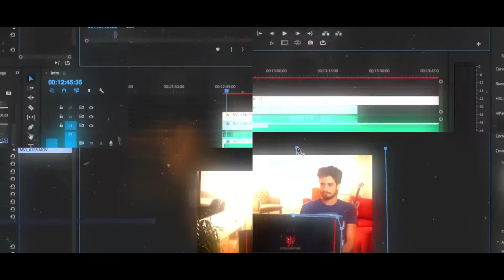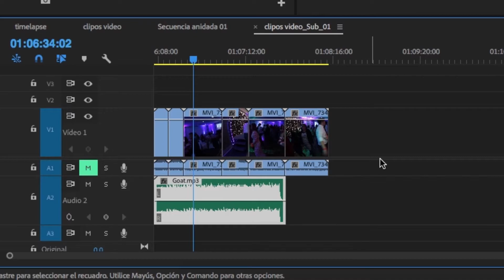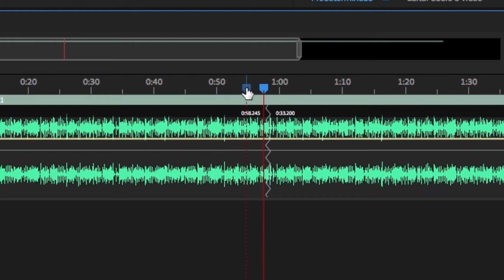Editar duración de una canción (fácil) - Adobe Audition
En este tutorial express te muestro cómo ajustar una canción automáticamente para que encaje en tu video.